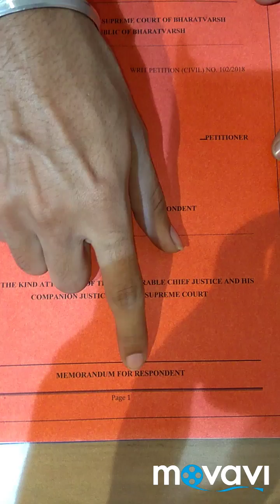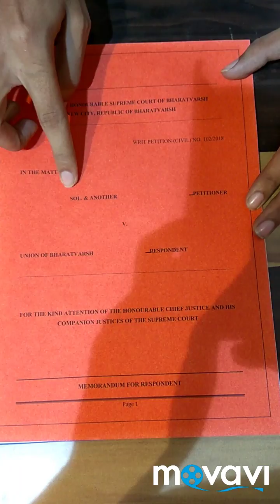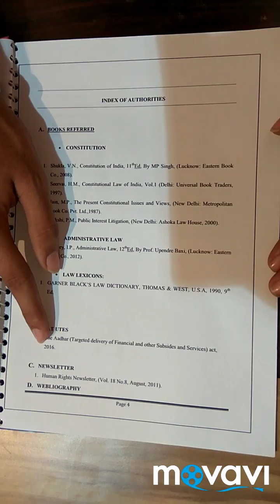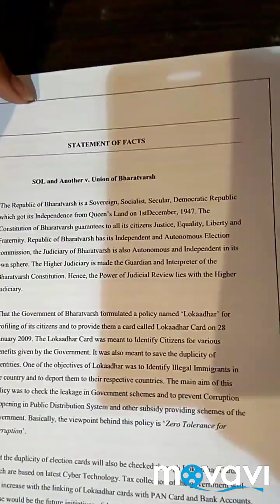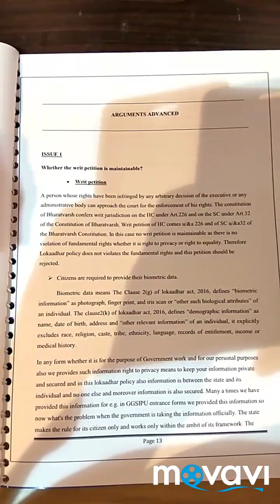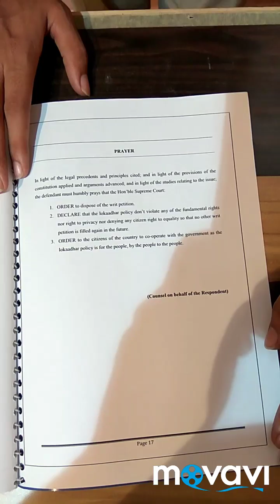How to prepare a moot court memorial and ethics which should be follow during moot court competition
How to prepare a moot court memorial and ethics which should be followed during moot court competition
Thanks Priyanshu Kaushik For Shooting The Video